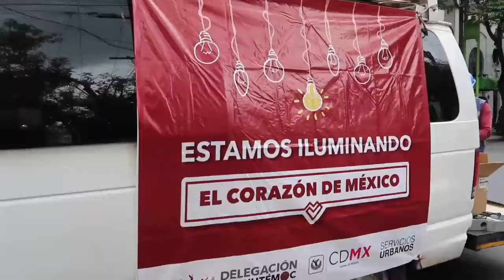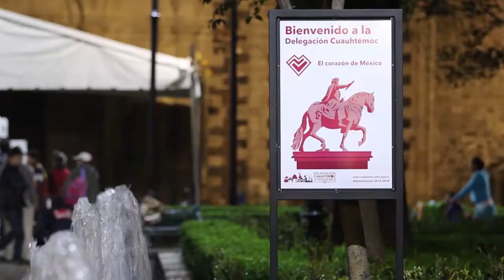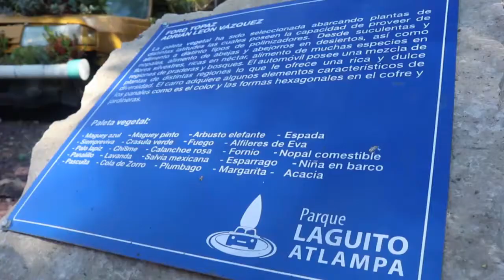Ricardo Monreal informa los avances en materia de obra pública y servicios urbanos.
El Jefe Delegacional en Cuauhtémoc Ricardo Monreal, asistió a la Instauración del Comité de Servicios y Gestión Urbana de la CDMX y refrendó su compromiso para seguir impulsando El Corazón de México.